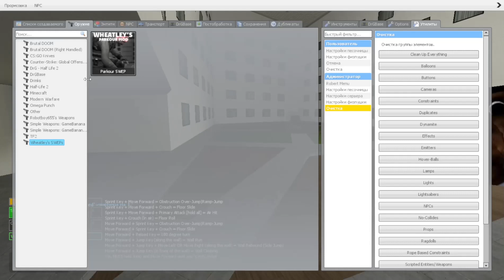OBUNGAAA BIG OBUNGAAA MINI / Garry’s Mod NEXTBOT